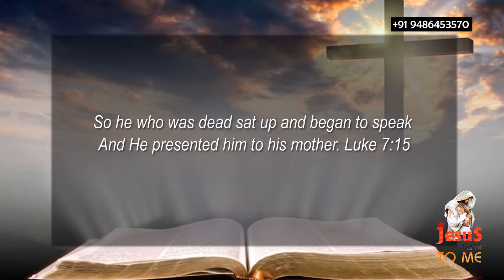15.02.2021 l Ah Jesus talk to me | Daily Devotion English | Bro. Alex Joseph